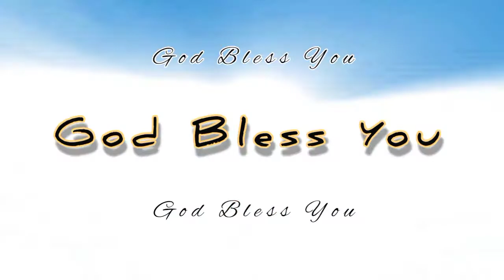Happy Birthday 🎂 21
JD Status